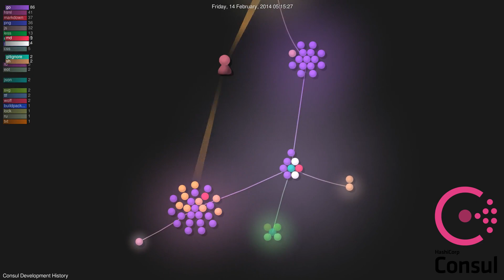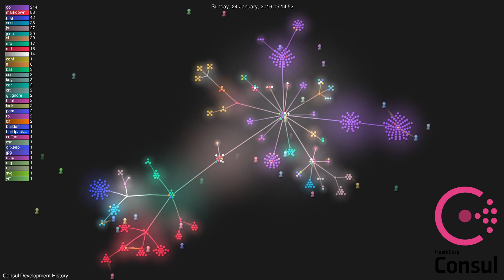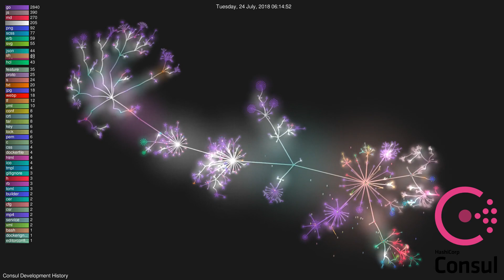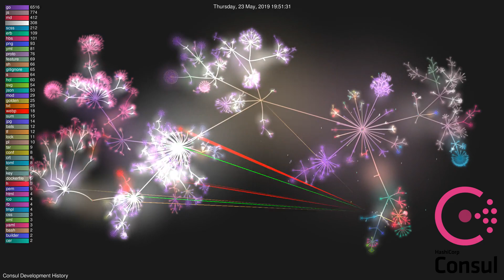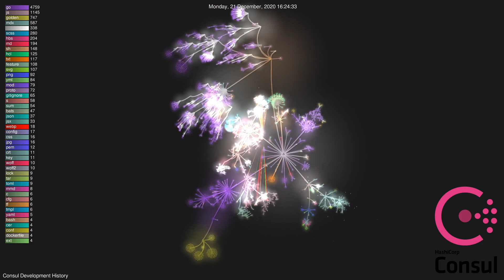Consul Development History | Gource Git Visualization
Consul Development Visualization (HD - 1080p)
Category: Orchestration & Management
Subcategory: Service Mesh

* Native video rendered in 1080p.  Please watch in highest resolution possible to get the extra punch.